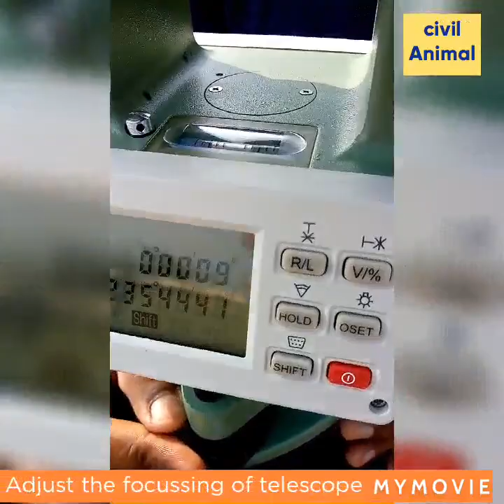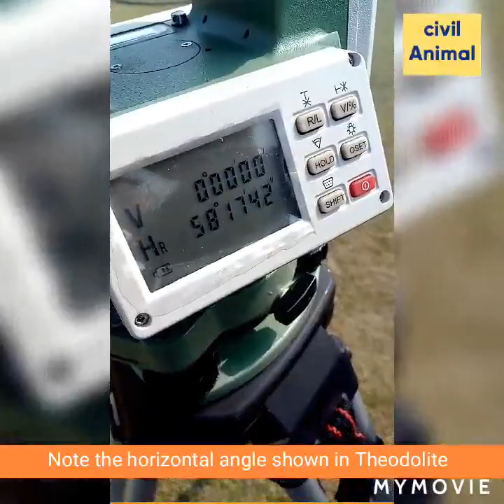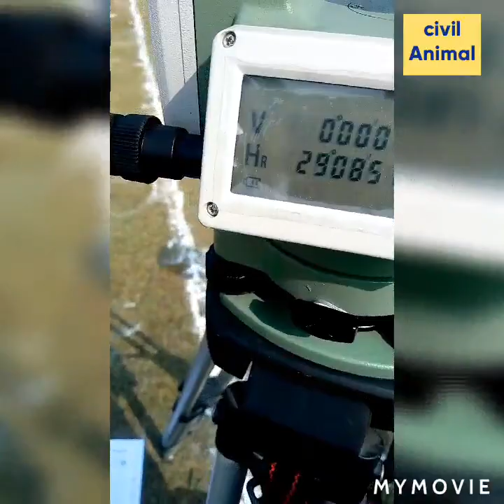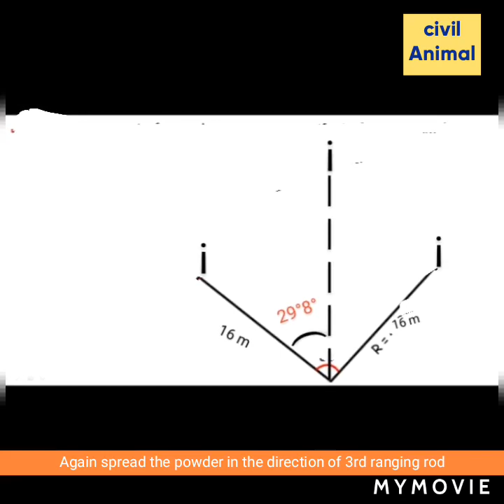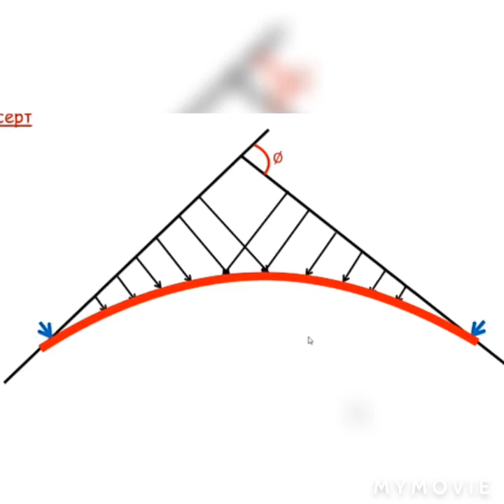Simple circular curve in surveying | SURVEY LAB | CIVIL ENGG. | CIVIL ANIMAL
This video consist practical of surveying lab . In this we learn about making of simple circular curve by perpendicular offset method.

SIMPLE CIRCULAR CURVE. It is a curve consists of a single arc with a constant radius connecting the two tangents. It is a type of horizontal curve used most in common. A simple arc provided in the road or railway track to impose a curve between the two straight lines is the simple circular curve.

Some types of curve are compound curve, valley curve, summit curve etc.

APP used =My Movie
Source of material =BC PUNMIA, GOOGLE
Edit by = Shivam saraswat
 Helped by shivam ,prashant ,kewal ,Ritik.

Give the topic for next practical video.
And share your thoughts regarding the video in comment box.